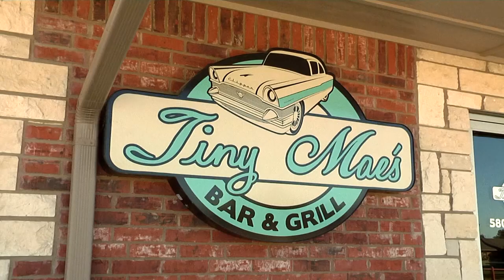Lauren's Goodbye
Lauren Nelson breaks the news about her future with Discover Oklahoma.